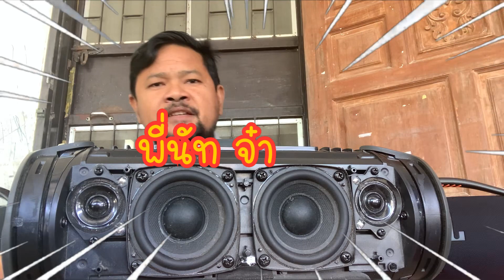ทดสอบระบบเสียง JBL XTREME 1 พลังBass กระหึ่ม ไร้ขีดจำกัด!!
JBL XTREME 1 เทสระบบเสียง หลังจากเปลี่ยนแบตเตอรี่ จะเสียงดีเหมือนเดิมหรือเปล่า ระบบการทำงานเหมือนเดิมหรือเปล่า เชิญติดตามในคลิปได้เลยนะครับ